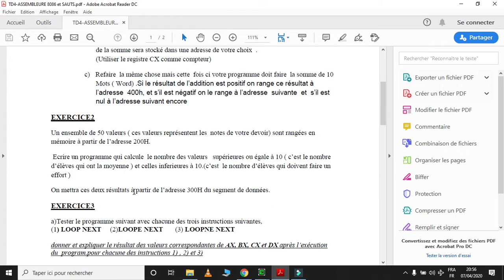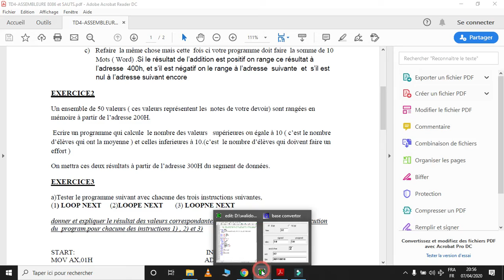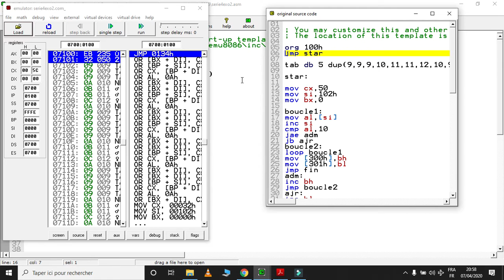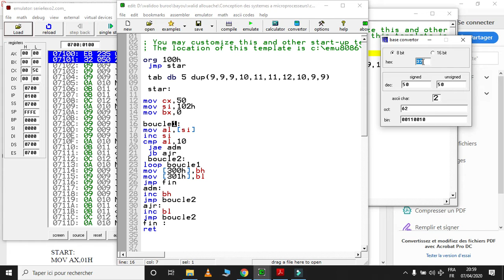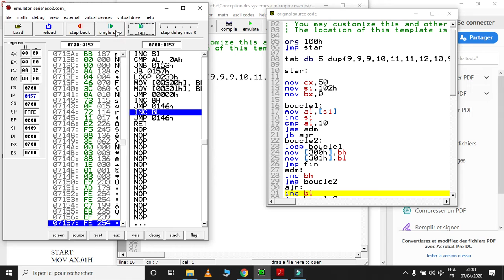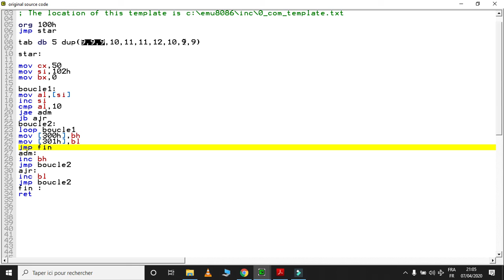intel 8086 micropro td 4 exo2